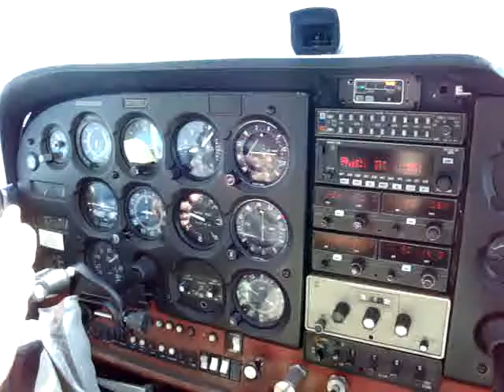Aurora, MO (2H2) Bound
Great Day for a flight to Aurora, MO!